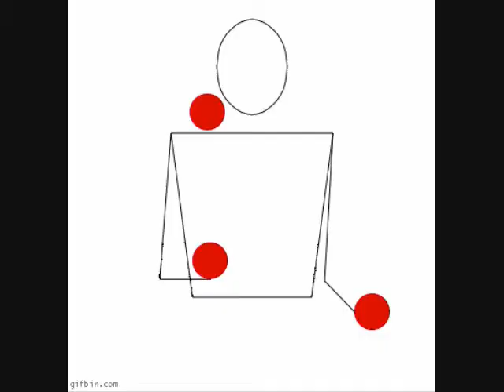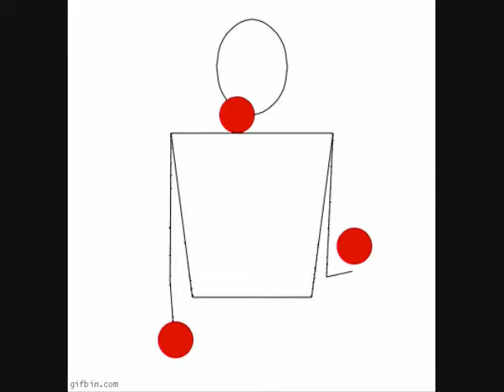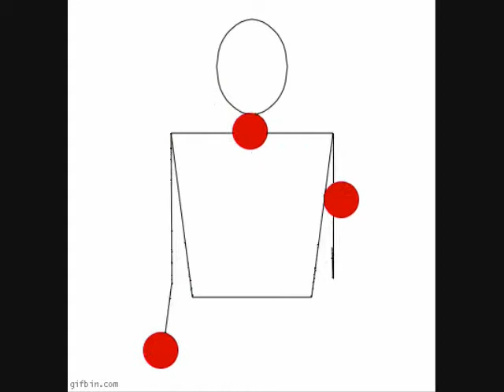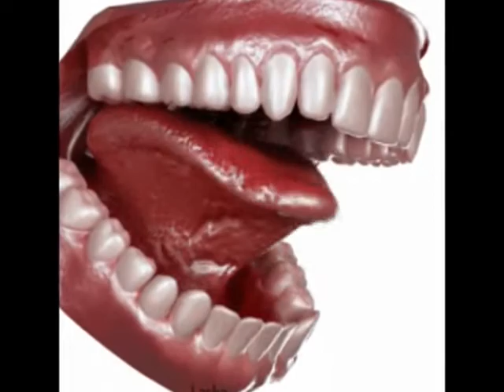Entertain Myself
Sometimes I do strange things that might not be understood
I guess I sometimes need more stimulation in my neighborhood
Oh I'm not crazy, at least not the criminal kind
I'm just looking for a diversion to the chaos in my mind

Oh I try (just try to entertain)  to entertain myself
(just try to block out the rain) and try to keep the pain out for a while

I haven't let everything go but I've had to loosen my grip
I don't care so much anymore about being cool and hip
My days seem so long, I find myself humming a song
Cause it helps me not to think about what might be wrong

Bridge

There are days when I fall and some when I hit the wall
When it's you and no one else, entertain thyself

Turn on the news and the world is singing the blues
But it's set to a rhythm and rhyme of boring hues
I can dig my own ditch, I don't really need no help at all
If you feel me jump right in and let's play ball

2011 Chris Jackson